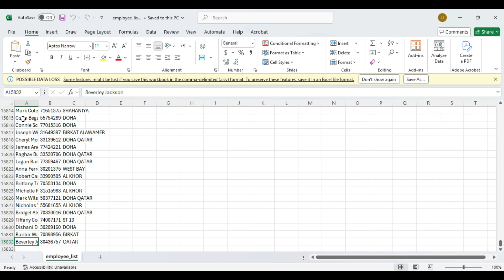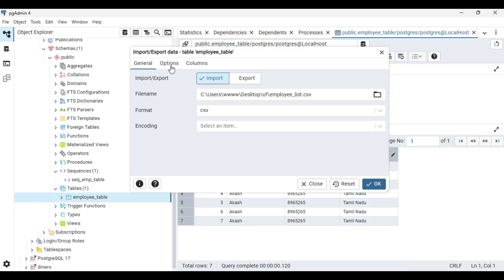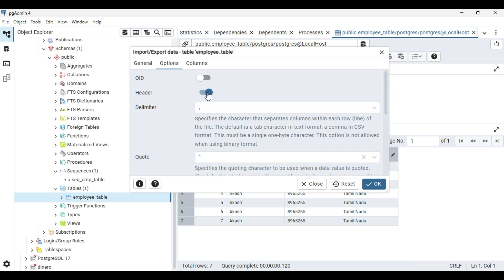How to Import CSV or Excel File Data into PostgreSQL Table Using pgAdmin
Topics Covered:
Preparing CSV/Excel file
Creating table in pgAdmin
Import using pgAdmin import tool